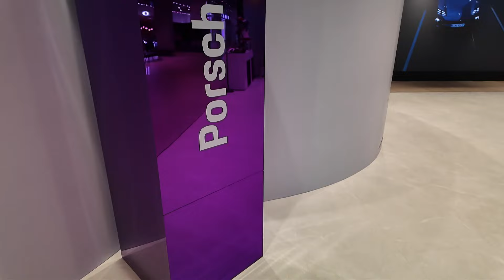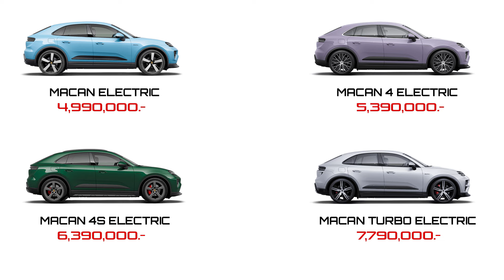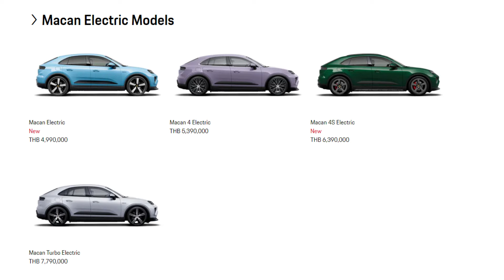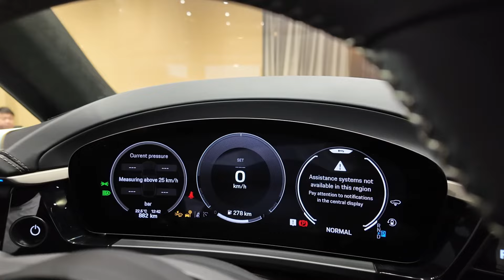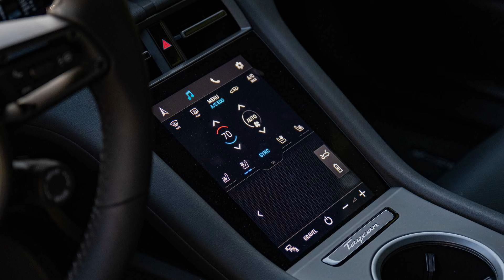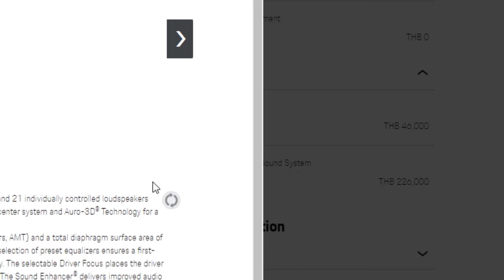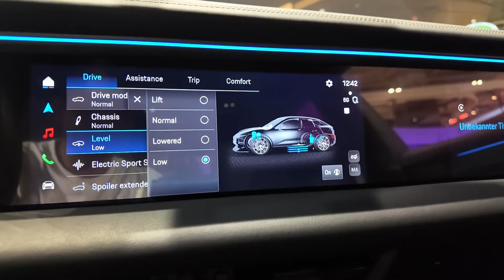รีวิว Porsche Macan EV รถไฟฟ้าตัวจี๊ด 639 แรงม้า ราคาเริ่มต้นเพียง 4.99 ล้าน ครบจบในคันเดียว !!!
ิพี่ดรีมพาชม Porsche Macan EV รถไฟฟ้าตัวจี๊ด ราคาเริ่มต้น 4.99 ล้าน ในตัว Turbo ได้แรงม้าสูงถึง 639 แรงม้า และแรงบิดที่บอกเลยว่ากระชากวิญญาณที่ 1130 รอบ/นาที มีให้ครบทุกความต้องการในรถรุ่นนี้ !!!

เพจสาขา พระราม2 ได้ที่